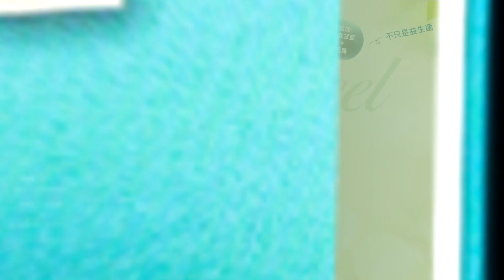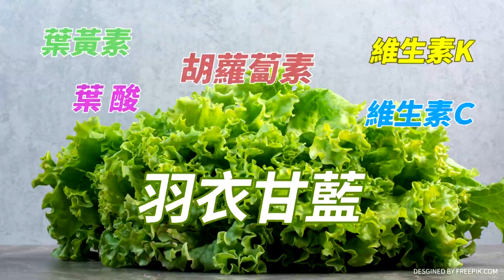【大新聞大爆卦】陳鳳馨:美學者狠打賴一巴掌!郭正亮曝綠回應爛侯趙機會! 專家大爆卦 20231201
《精彩回顧》
【大新聞大爆卦】趙少康上館長.賀瓏.合體林襄 自比趙子龍清理戰場賴罵侯傀儡因忌妒趙副手能討論國事?吳欣盈嗆記者柯文哲拉不住將被曝光控管? 20231130  @HotNewsTalk
【大新聞大爆卦】獨!侯友宜.趙少康.韓國瑜.金小刀分進合擊四箭殺賴!賴駁木馬屠城當民金魚腦?葉元之畫趙少康蓋柯文哲謝寒冰主意!柯曝2億美介選打藍又要翻頁搖擺?20231129 @HotNewsTalk
【大新聞大爆卦】獨!賴慘被藍白夾殺!六民調侯康配緊咬賴蕭綠全嚇醒!歷史哥嗆"她"挾柯粉以令文哲!林昶佐入黨黃捷.雲爆小公主喚學弟!網友酸"賴又路上撿垃圾"!  20231128 @HotNewsTalk
【大新聞大爆卦】一天四份民調!侯纏鬥賴!藍完全歸隊 小雞鬆一口氣:笑容士氣都回來了 柯人設崩壞!有人送2億美金逼退選!民眾黨現跳船潮?吳欣盈:我們主席常失言!20231127 @HotNewsTalk
【週末大爆卦】棄保戰開打!侯嗆柯:勇敢的人遇不要臉的人! 藍地方全面回歸!張榮味.顏寬恒主動示好 柯無地可去!坐困家一整天?蕭願對話中國洗白來的及? 20231126  @HotNewsTalk

大新聞大爆卦 周一至周五14:00-16:00
週末大爆卦 周六、周日14:00-16:00